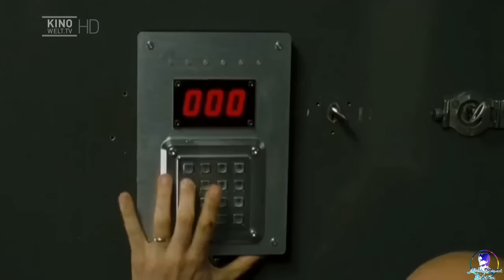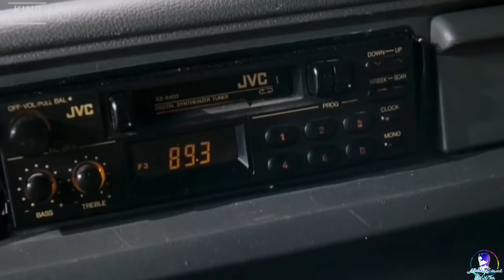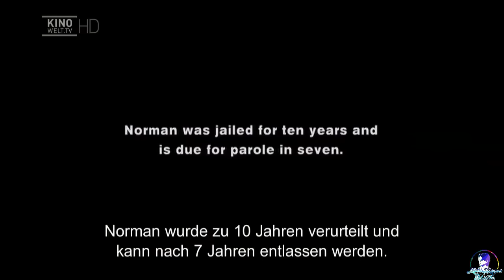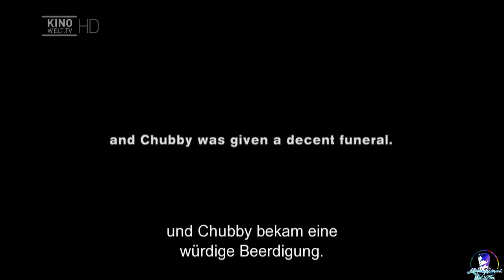A Group Pull Of Millions of Cash Heist From The London Exchange Bank Vaults | Movie Explainer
Alex and his motley group carry out an elaborate plan to steal millions of untraceable cash from The London Exchange Bank vaults. But, they end up with much more trouble than anticipated.

Thanks!!

full movies

hollywood movies

hindi movies

movie explained

movie hindi

hollywood movies

hollywood

movies 2021

fight scene

full movies